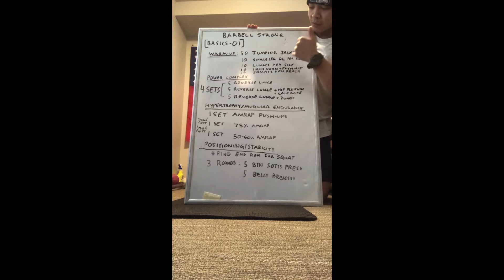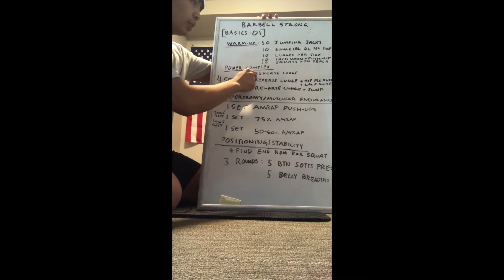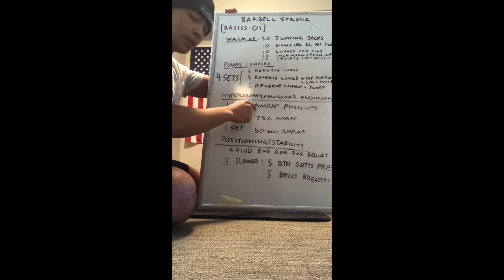BARBELL STRONG: BAREBONES BASICS-01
Hope this video finds you all well. I promise to put more content out there in the future and I will work on my YouTube Stage Presence.  I will have an e-mail associated to this account specifically for workout questions that you have.

Warm-Up
50 Jumping Jacks
10 Single Leg Deadlifts (Per Side)
10 Lunges (Per Side)
10 Inchworms + Push-Up
10 Squats + Overhead Reach

Power Lunges
4 Sets per leg; 1-2 Min Rest
5 Reverse Lunge
5 Reverse Lunge + Knee Raise & Calf Raise
5 Reverse Lunge + Jump

Max Effort Push-Ups
1 Set AMRAP till technical form breakdown
2 Min Rest
1 Set 75% of 1st Set
1 Min Rest
1 Set 50-60% of 1st Set

Behind the Neck Sotts Press
3 Sets; 1 min rest
5 Sots Press in End ROM Squat
5 Belly Breath in End ROM Squat